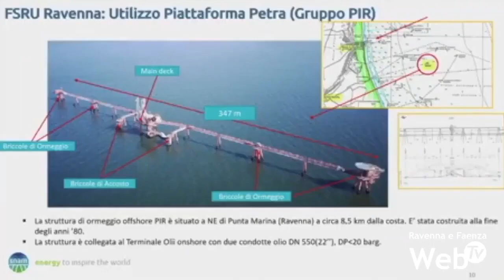Venerdì si conoscerà il futuro del rigassificatore di Piombino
Venerdì si dovrebbe conoscere il futuro del rigassificatore di Piombino. La Golar Tundra è arrivata nella notte fra domenica e lunedì nel porto toscano, dove rimarrà per tre anni, fra le proteste della comunità locale, ma con l’entusiasmo del governo. Il Ministro delle Imprese Adolfo Urso ha evidenziato come, grazie ai due impianti di Ravenna e Piombino, si dovrebbe riuscire a produrre 13 miliardi di metri cubi di gas all’anno. Il ministro ha anche sottolineato come entro l’anno l’Italia potrebbe fare a meno del gas russo.

Snam in questi giorni ha pubblicato i dati relativi al consumo di gas in Italia: da 75 miliardi di metri cubi all’anno, si è passati a 68 miliardi, compensando, grazie all’Algeria e al Tap, la riduzione dei volumi provenienti dalla Russia. Il consumo del gas russo è infatti calato da 29 miliardi di metri cubi all’anno a 11 miliardi nel 2022